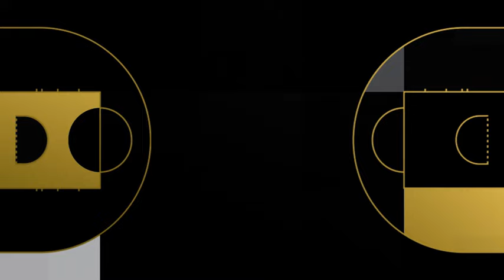Igor Kokoskov - Drills for Cognitive Development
Join coach Igor Kokoskov for an insightful basketball coaching clinic on "Drills for Cognitive Development." Discover innovative drills designed to enhance players' decision-making, mental agility, and game awareness on the court.

Unlock exclusive content and custom badges, access our dedicated Discord server, and enjoy members-only videos.
Access the FIBA Discord server

• Click here for more about the FIBA U17 Women's Basketball World Cup
• Stay up to date with FIBA Basketball 🏀 - Live Games, Event Calendar, World Ranking, Team Profiles, Player Profiles, and more.